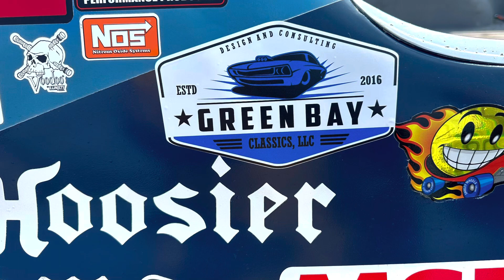Saturday Bracket Racing at WIR! 6/17/23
Hello and welcome back to Green Bay Classics YouTube!

Saturday Bracket Racing is brought to you from Wisconsin International Raceway in beautiful Kaukauna Wisconsin!

Lots of great racing action and walks through the pits coming straight at you!